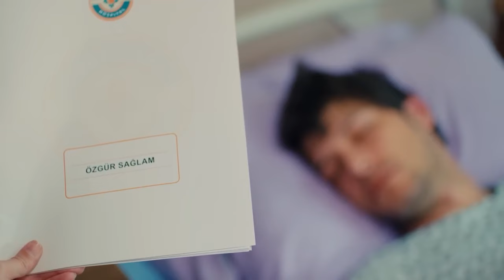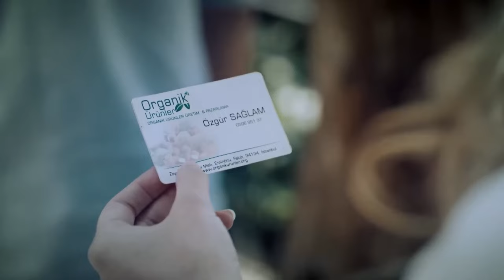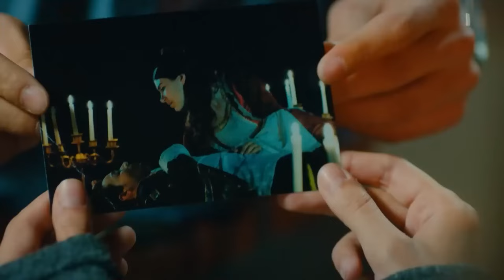You Can't Dream With Every Jerk | Runaway Brides Episode 9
You Can't Dream With Every Jerk. YOU CAN'T TRUST EVERY JACKASS